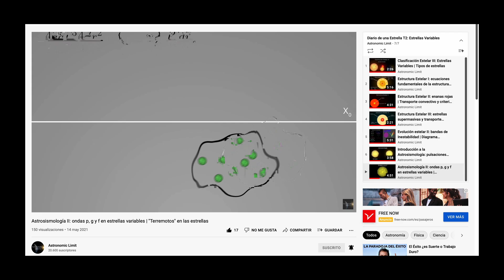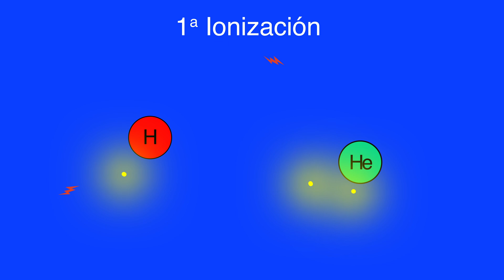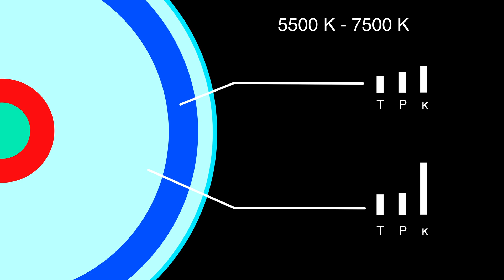Mecanismos de Pulsación | Mecanismo κ - γ Zonas de Ionización Parcial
Guión creado por: Joan Tisdale
Animaciones creadas por: Joan Tisdale
Voz en Off: Joan Tisdale
Animaciones creadas con: Adobe After Effects

Referencias: